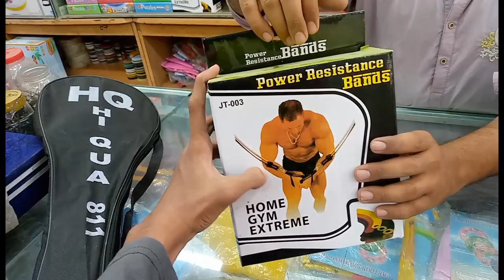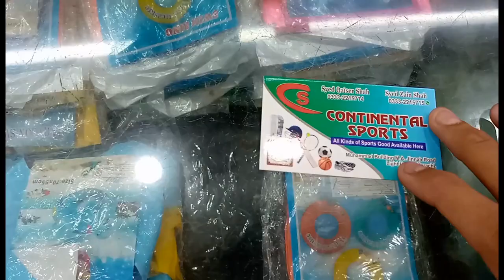Best Sports Shop & Exporter in Pakistan| Sports items at cheapest price|Continental Sports|UB VLOGS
This video is about sports item and exporting item from karachi Pakistan we hope you likes this video and subscribetomychannel

CONTINENTAL SPORTS

location
Muhammad building M.A Jinnah road light house,karachi.